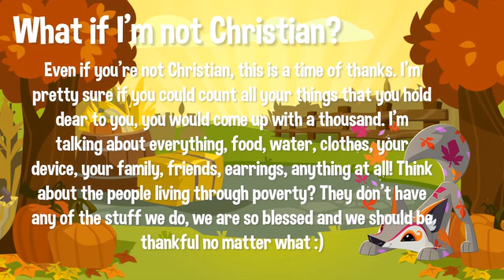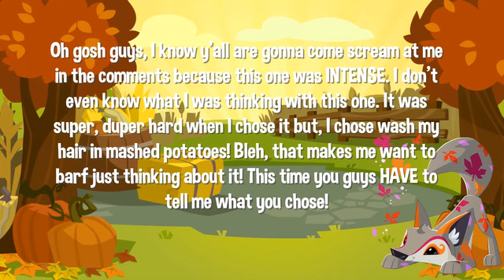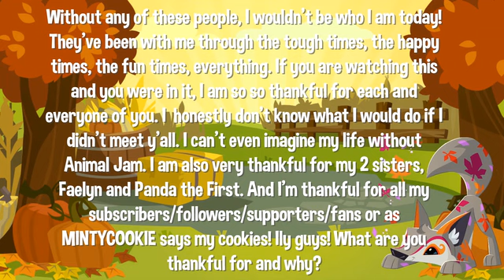AJPW: Thanksgiving Would You Rather? | Thanksgiving Special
hey cookies, welcome back to another video^^
today i have a thanksgiving special for you guys!! i really hope you enjoyed! tell me what you chose each round and tell me something you're thankful for and why c:
people i am especially thankful for:
🐼Panda The First🐼
🖤Faelyn🖤
🎅🏻🤍Frostedfanta🤍🎅🏻
❤🎹P1anos🎹❤
💙Anniina7 AJ💙
🧡🍊Budgie54🍊🧡
💛✨Akashai✨💛
💨PuffyPuppiez💨
💕LunaCats AJ💕
🎩Pawalunar🎩
💚TacoTurtle AJ💚
💖TwinklePawz💖
💚SilentEmbers AJ💚
💞Em'ly Chan AJ💞
🌹Arborlily AJ🌹
💚Lunawolfie💚
💛Yd53 Ajpw💛
💚Gold AJPW💚
👻Spookyghost AJ👻
💝Alfales AJ💝
💚🤍MistyLeaf💚🤍
💜🖤🤍Leamonpuppy💜🖤🤍
💦Dance AJPW💦
🤍🌼Whiteflower AJ🌼🤍
🎁Jackpack109🎁
🦦otteryyy🦦
🌊Oceanhartz🌊
🍭Beppercandy🍭
🥗Spoopybeanie🥗
🤎Verface🤎
💛Family4Me💛
💎Dimonfuzzyfox💎
💚fenly AJ💚
💫Galaxymintz💫
☁Mintcloud☁

Please read full description before asking questions, it basically clarifies everything about this video!

 💙How was this video made?💙
  Edited with - iMovie | ios ONLY | Free!

 Sub count - 434! Thank you guys so much, i love you all!

& more under "channels". Go check em' out!

Have any questions, suggestions, or just want to say hi? HERE!:
♡ animal jam: mintyycookieaj
♡ picsart: @mintykookieaj
* i'm super active on insta, discord, & tiktok! *

~ᴋᴏᴏᴋɪᴇ💙🍪